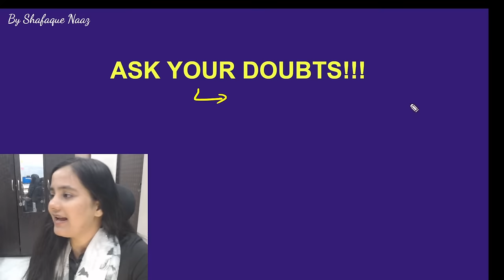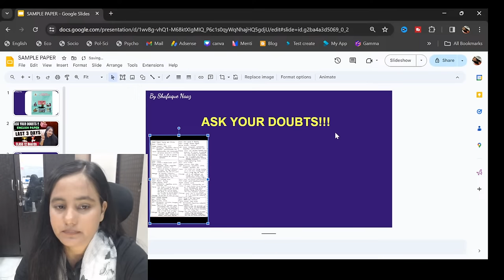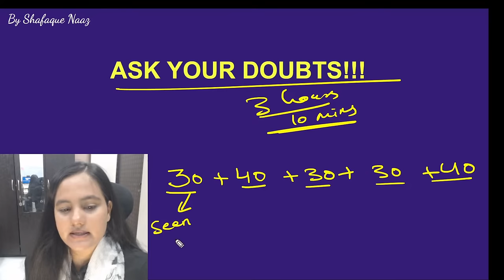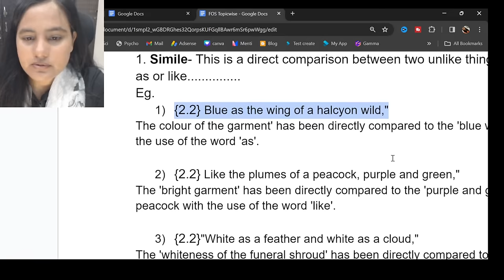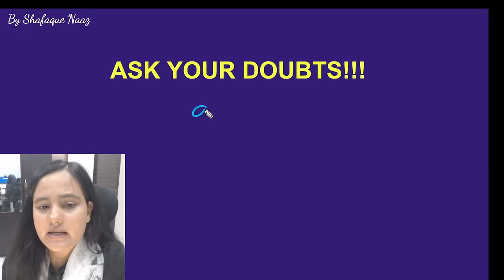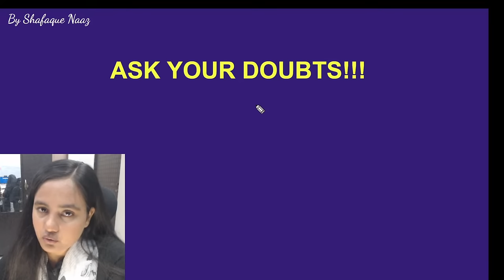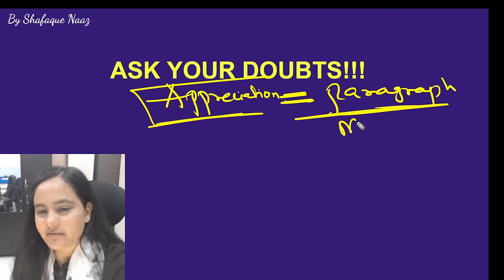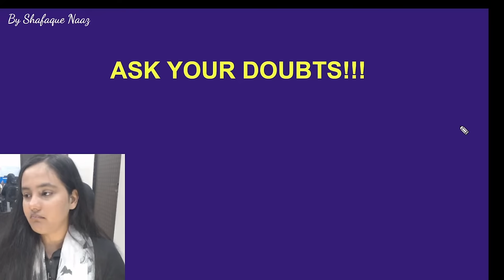Clear your English Doubts! Ask me! Late night talks🔥By @shafaque_naaz ​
Download App for FREE MCQs, PYQS, Sample Papers-

Use this Org Code:
JIPYW